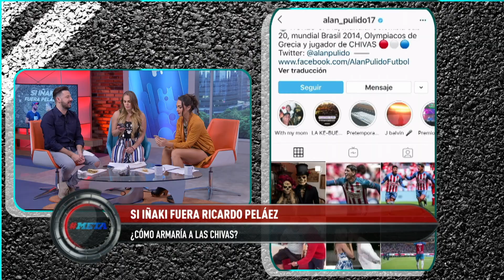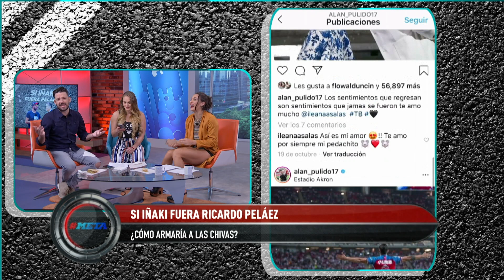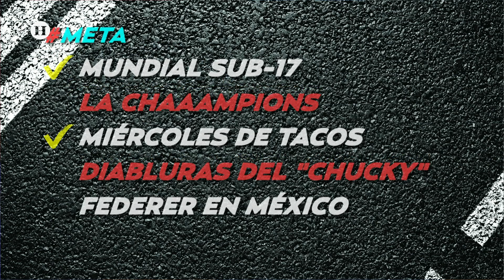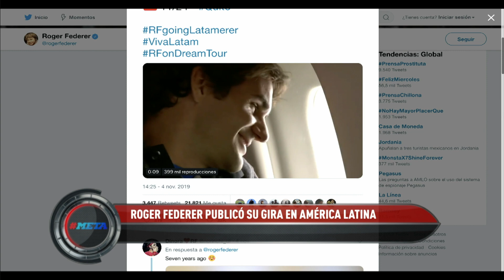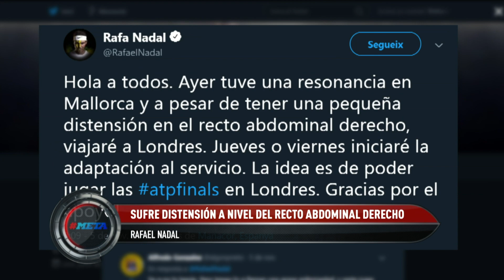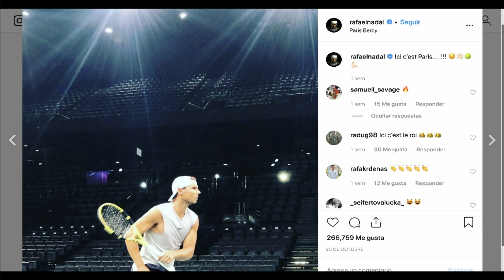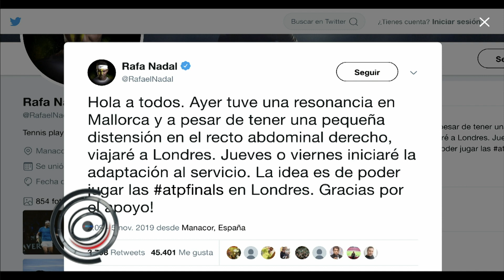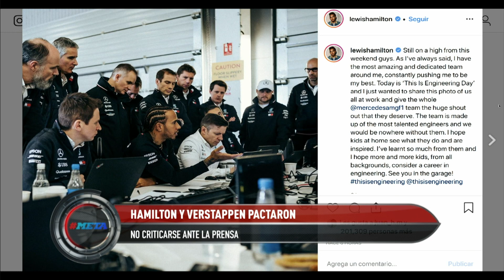¿Cómo debería armarse Chivas para la siguiente temporada?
En Meta, Iñaki Álvarez habló de once ideal y técnico que debería estar al frente del conjunto rojiblanco, después de la llegada de Ricardo Peláez a la dirección deportiva del club.